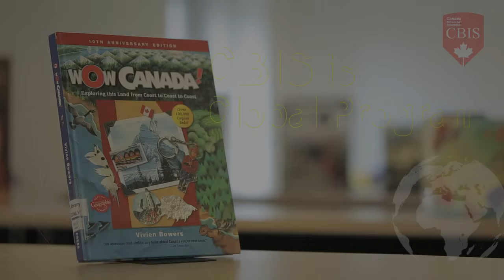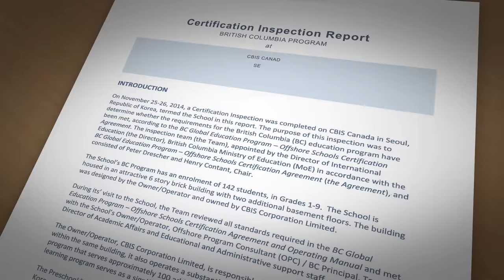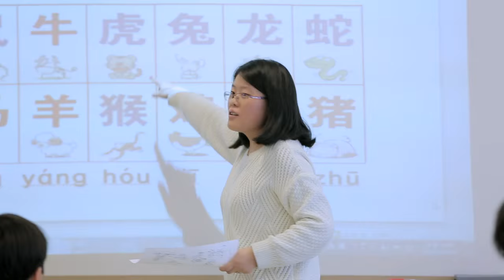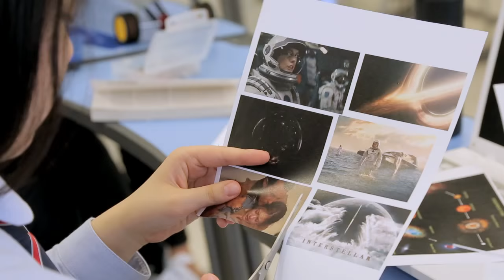CBIS - Canada British Columbia International School, Seoul, Korea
CBIS is a Canadian B.C. International School (B.C. Offshore or Global Education Program) located in Amsa-dong, Seoul, Republic of Korea.